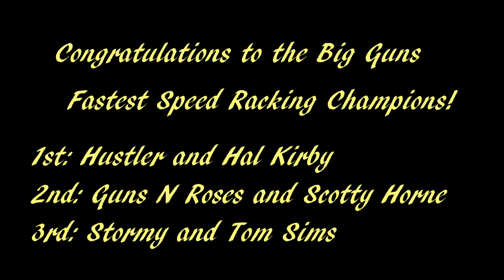2014 Big Guns Smokin The Trails Music Video